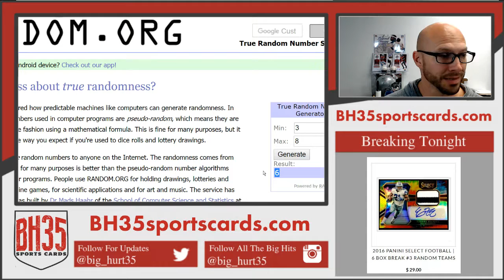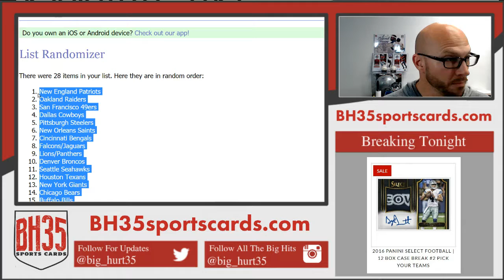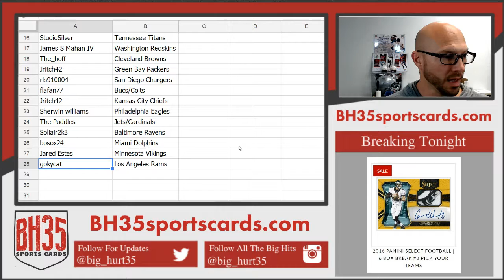Team Draw Results For 2016 Panini Select Football | 6 Box Break #3 Random Teams